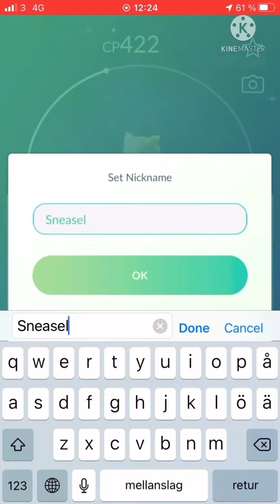…😱. (Pokemon go)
Look at this video…

SugarCrash-EnylOtto